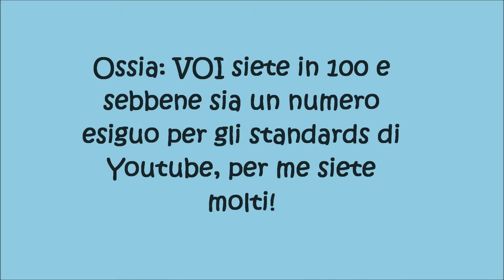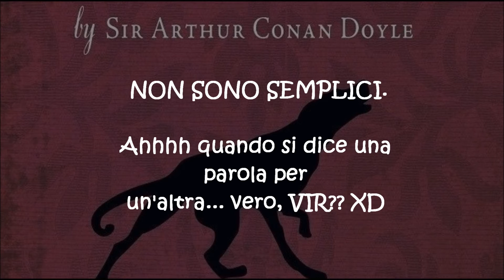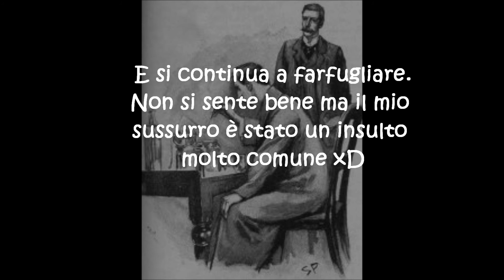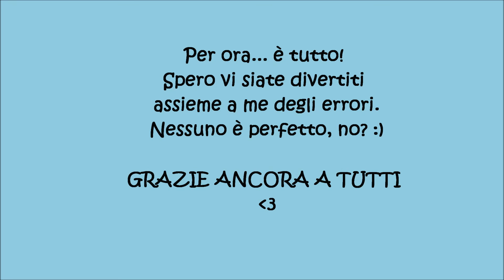SPECIAL 100 iscritti!! - Vir's Bloopers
LEGGERE QUI PLEASE !!
Grazie a voi, il canale ha raggiunto i 100 iscritti e sono davvero contenta di ciò, oltre che sorpresa. Non mi sarei mai aspettata di avere delle così belle reazioni ai video e alle mie letture, e non so davvero come ringraziarvi per l'apprezzamento e le visualizzazioni :)
Per ricordare questo piccolo e al contempo grande traguardo, ho deciso di fare una raccolta dei bloopers (altresì dette papere) di alcune delle letture. Spero vi divertiate xD
Gli stacchi di silenzio che si sentiranno nel video sono voluti, per rendere l'idea che sono audio/momenti diversi di registrazioni.
Grazie a tutti, spero possiate a seguirmi... a presto ;)

Vir

Lettura di Vir
Editing di Vir
IO ho realizzato il video... e i bloopers

Non ho diritti né sulla musica, né sulle immagini, né sul testo.
Video a solo scopo di intrattenimento